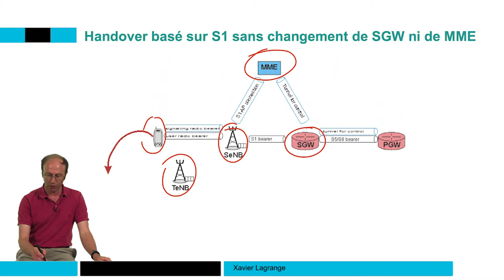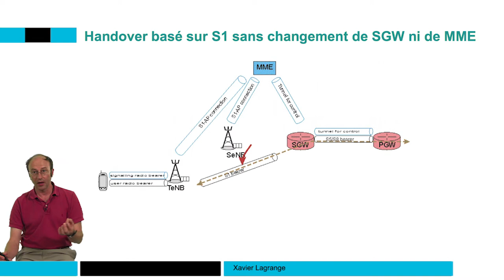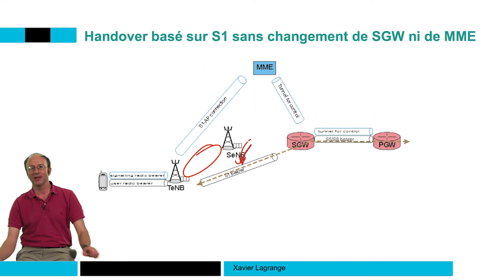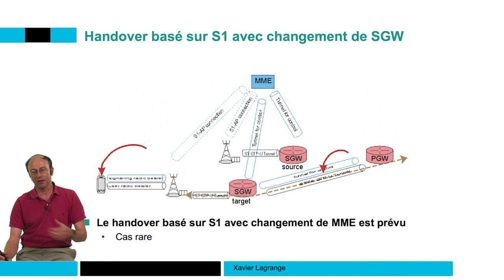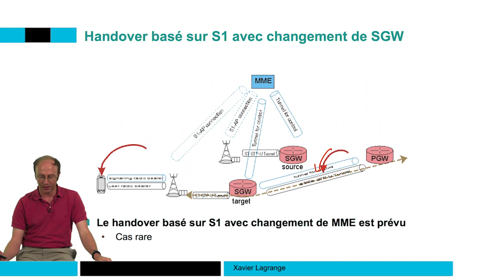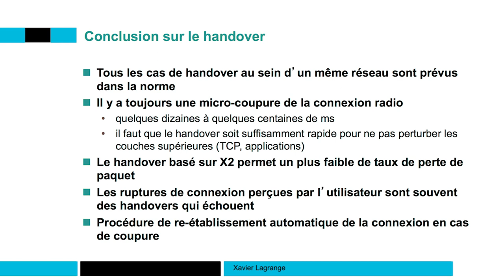Cas de handover 📶 4G : Principes des réseaux mobiles